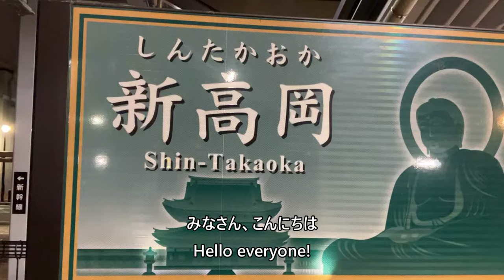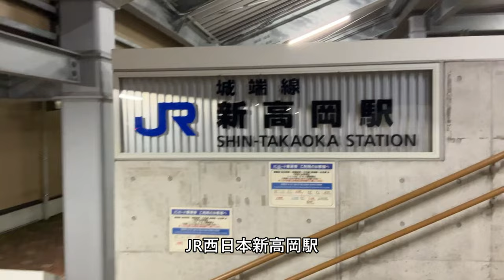城端線／新高岡駅 Kiha40 departing from Shin-Takaoka Station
JR西日本城端線 新高岡駅を発車するキハ40です。

This is Kiha40 departing from Shin-Takaoka Station on JR West Japan's Jonaha Line.

Everyday Update!